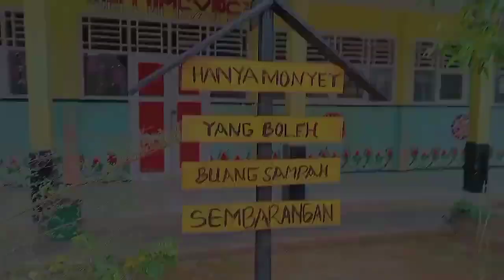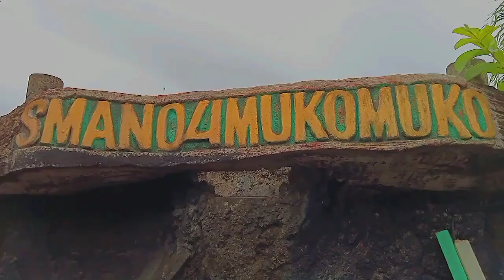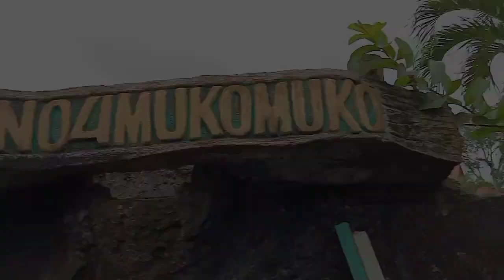Curahan Hari Anak IPA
tugas seni budaya kelas X